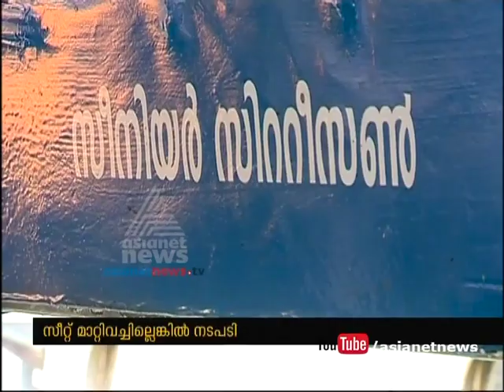MVD inspection in Buses to ensure Senior citizen seat reservation